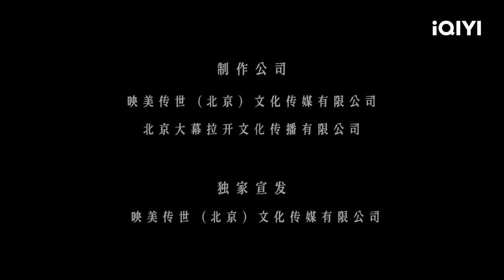【Lồng Tiếng】Thiên Địa Bảo Liên Đăng | Lãng Mạng Hư Cấu Tình Tiết Cổ Trang | iQIYI Movie Vietnam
赵文浩 Zhao Wenhao / 翁虹 Weng Hong

【Miêu tả】
Bảo Liên Đăng trấn giữ trời đất bị mất trộm, Dương Tiễn tự mình giáng trần tìm đèn và yêu nhau với một người phụ nữ phàm trần. Hai người cùng nhau chống lại Ma Quân Hỗn Độn hòng lật đảo Lục Giới, cuối cùng ngăn trở Bảo Liên Đăng bị hủy.

Trending